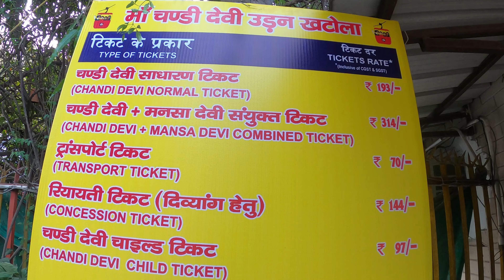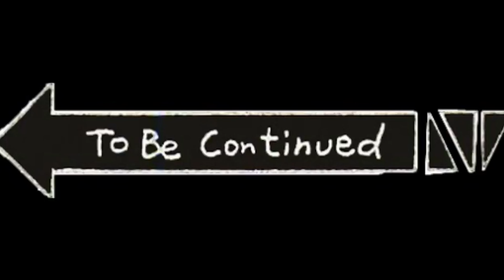Chandi devi mandir | माँ चंडी देवी हरिद्वार | The roadrunner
Chandi Devi Temple, Haridwar (Hindi: चण्डी देवी मंदिर, हरिद्वार) is a Hindu temple dedicated to Goddess Chandi Devi in the holy city of Haridwar in the Uttarakhand state of India. The temple is situated atop the Neel Parvat on the Eastern summit of the Sivalik Hills, the southernmost mountain chain of the Himalayas. Chandi Devi Temple was built in 1929 by Suchat Singh in his reign as the King of Kashmir. However, the main murti of Chandi Devi at the temple is said to have been installed in the 8th century by Adi Shankaracharya, one of the greatest priests of Hindu religion.[1][2] The temple also known as Neel Parvat Teerth is one of the Panch Tirth (Five Pilgrimages) located within Haridwar.

Chandi Devi Temple is highly revered by devotees as a Siddh Peetha which is a place of worship where desires get fulfilled. It is one of three such Peethas located in Haridwar, the other two being Mansa Devi Temple and Maya Devi Temple.

Goddess Chandi also known as Chandika is the presiding deity of the temple. The story of the origin of Chandika is as follows: Long time ago, the demon kings Shumbha and Nishumbha had captured the kingdom of the god-king of heaven - Indra and thrown the gods from Swarga (heaven). After intense prayers by the gods, a goddess emerged from Parvati. An exceptionally beautiful woman and amazed by her beauty, Shumbha desired to marry her. On being refused, Shumbha sent his demon chiefs Chanda and Munda to kill her. They were killed by goddess Chamunda who originated out of Chandika's anger. Shumbha and Nishumbha then collectively tried to kill Chandika but were instead slain by the goddess. Thereafter, Chandika is said to have rested for a short while at the top of Neel Parvat and later a temple was built here to testify the legend. Also, the two peaks located in the mountain range are called Shumbha and Nishumbha.[3]